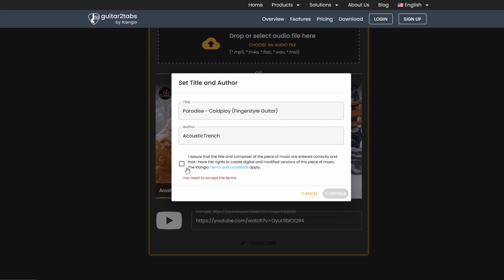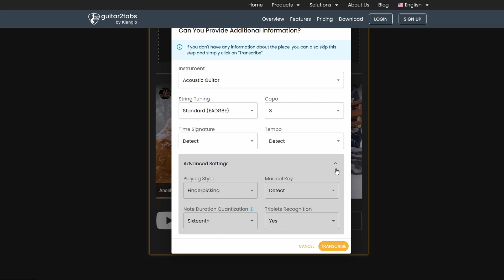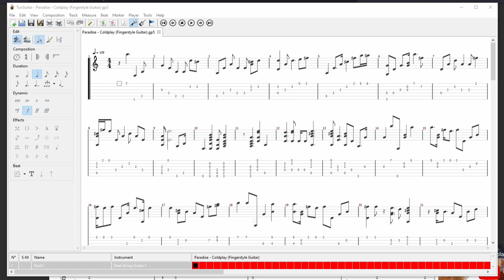Turning Guitar Playing into TAB / Guitar Pro Files with AI | TUTORIAL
In today's tutorial, we will explore the possibilities of Guitar2Tabs and how we can turn any Guitar recording as an audio file or a YouTube video into TABs including Guitar Pro Files.

If you're looking for a free alternative to guitar pro, try out TuxGuitar

As always, feel fry to ask anything in the comments Below :)

Chapters:
0:00 Intro
0:14 How to use Guitar2Tabs
1:54 Full Transcriptions and Guitar Pro Files
2:19 Transcribing other Instruments